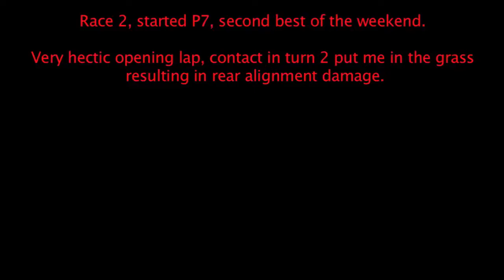Ginetta GT5 Challenge Round 4 - Snetterton - race 2 opening lap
What a hectic weekend, emotions everywhere. I am over the moon with the pace I've found in myself, and in the car over the weekend, pace I can't lose. I put the car P4 for race 1, and had the timeslip proven pace to be fighting for the podium all weekend... I was the innocent victim of a turn 1 crash in race 1, back of the pack with damage, inot pits, finished p18 in class. P7 on the grid for this race, race 2, got bashed about by another driver and lost out, went from p7 to p15, clawed back to p11 for the finish. Race 3 saw another spin, out on the marbles in the first corner, worked back up from dead last to 14th.